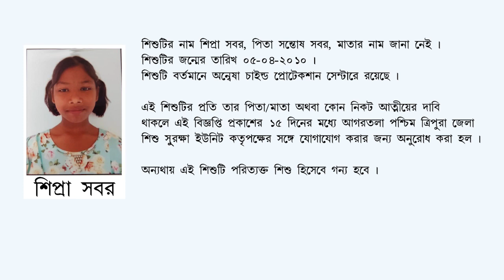Ad D 162 Shipra Sabar